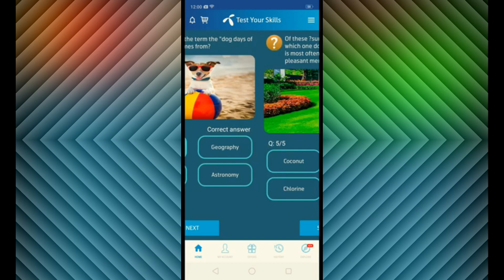Of these summer time smells which one do social researchers say is most often found to stimulate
Of these summer time smells which one do social researchers say is most often found to stimulate pleasant memories in human beings.